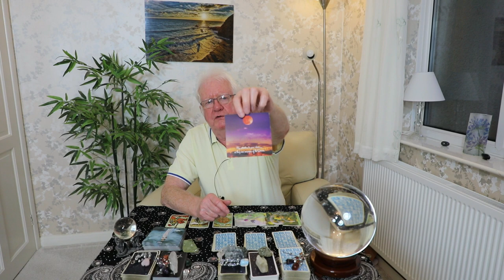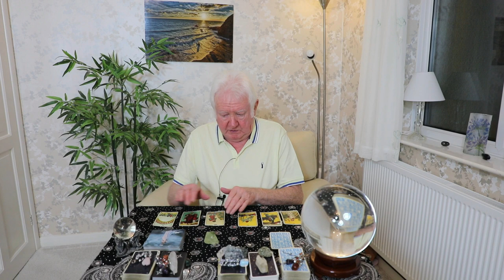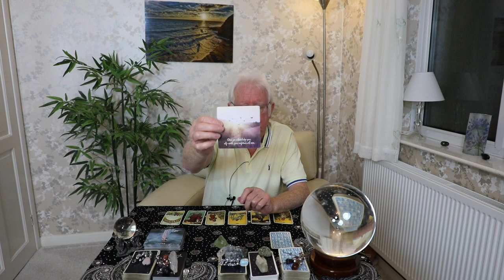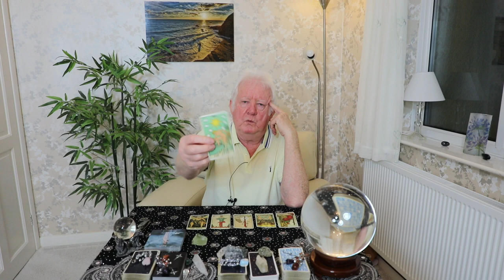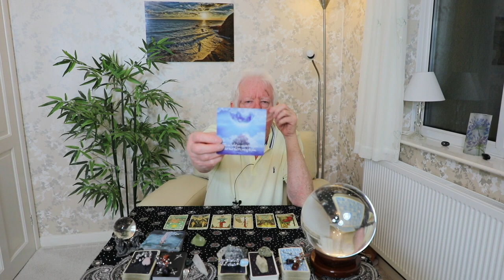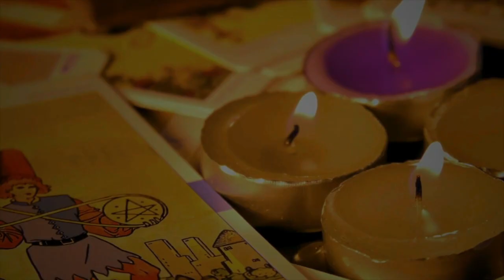What Is He Thinking About You Now? PICK A CARD. Messages From Spirit.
What is he thinking about you now? Your pick a card messages from spirit. Would you really like to know, what is he thinking about you now? If so watch my video and find out the answer to the questions. You have been guided by spirit to read this, so there will almost certainly be a message here for you. Pick a card for your messages from spirit. Will they make contact? Would you really like to know? Are you waiting for someone to reunite with you? It may be a lover, a friend, or a family member. Spirit guides have messages for you. Messages from spirit. Pick a card reading. Timeless reading. Love and romance. What blessings are coming your way? What's next in your love life? Is good luck coming to you? Love and passion. Are you about to meet your soulmate or will you be let down again? Will you find true love and happiness or will you be disappointed? The answer is maybe right here just waiting for you with my selection of pick a card readings. Love and more. Allow me to help you and give you the messages from your spirit guides. My job is to help you and I hope that this really will do exactly that for you. Messages and news from your spirit guides. If you are reading this then it is highly likely that your spirit guides want to make contact with you. Please allow me to channel their messages for you by watching this video. Would you like to know more? With pick a card tarot there may be messages of great importance and there maybe messages that may seem quite trivial, but are very important for you. What's next in your love life? What's about to happen for you? It may be that a pick a card reading will help you to love your life. Listen out for your spirit messages. You may find out the answer to your questions. Does he really mean it? Does he really love you? This pick a car reading is timeless. That means that there are no dates on the reading and you will find it when you are meant to find it. You will find this reading when your spirit guides want you to find it. It is also worth remembering that it will be you who picks the cards. If you are searching for answers for a present day or for a future problem then you may have just found the right place for your spirit guides to help you. Does he care for you as much as he should? This tarot reading may just have the answers that you really need to know. A pick a card spirit guide reading will always be helpful.David Charles Psychic Medium
Start 00:00
Card Stack Two 15:39
Card Stack Three 29:10
Card Stack Four 43:16